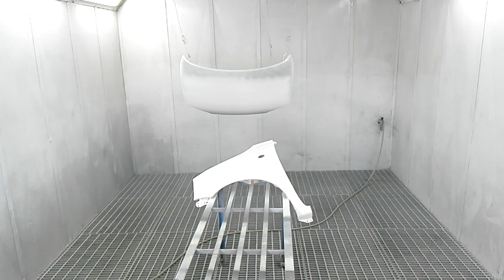New parts White paint /king car paints.